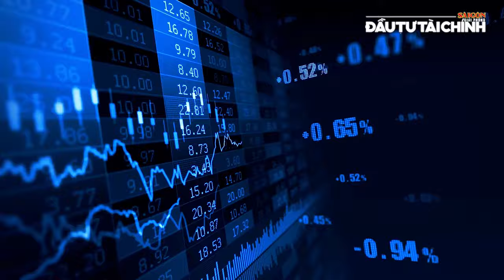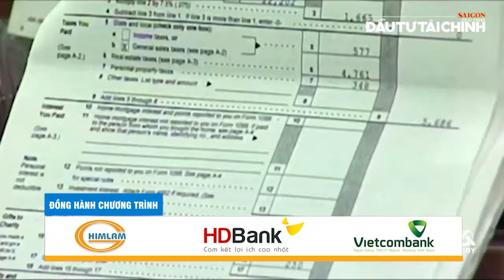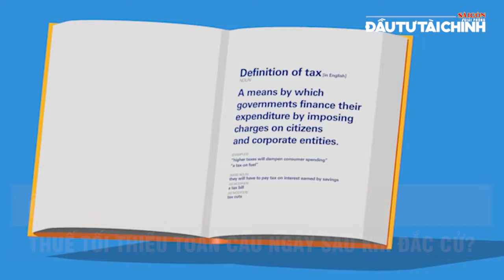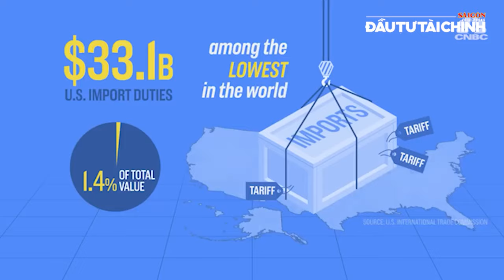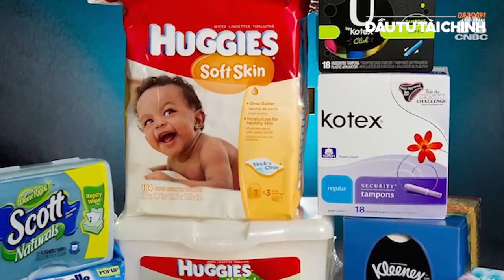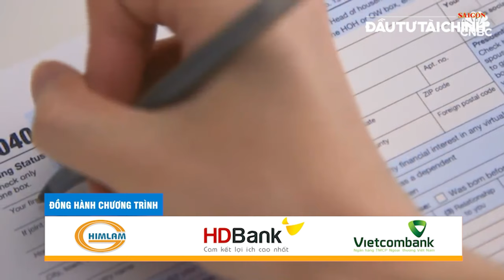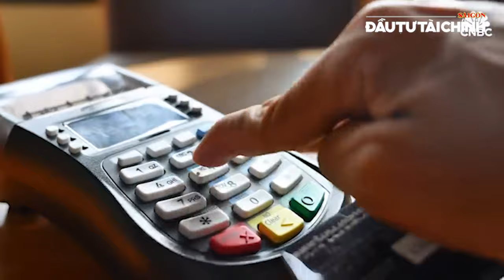🔔 Ông Trump đã giết thuế tối thiểu toàn cầu ngay sau khi đắc cử?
[GIỚI THIỆU]: Ông Trump đã giết thuế tối thiểu toàn cầu ngay sau khi đắc cử? Đây chính là nội dung tiêu điểm được Báo Sài Gòn Đầu tư Tài chính phân tích trong bản tin Chuyển động kinh tế - Góc nhìn chuyên gia kỳ này. Ngoài ra chúng tôi còn có những thông tin đáng chú ý khác: Chứng khoán, tỷ giá thời Trump 2.0 sẽ ra sao? Giá vàng vẫn tiếp tục bất định.

UCcYAUt0vaYYcFGU_KgM7UZg

cYAUt0vaYYcFGU_KgM7UZg

432-434 Nguyễn Thị Minh Khai, phường 5, quận 3, TPHCM, Việt Nam